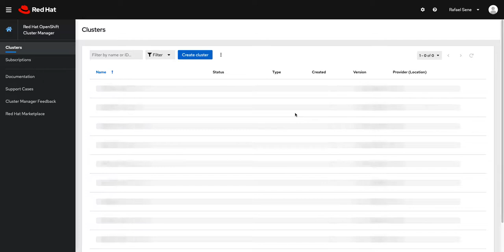OpenShift secrets for IBM Power setup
2. Login (you can create an account if need be)
3. Select Create Cluster, then Red Hat OpenShift Container Platform, then Power Systems
4. At the Pull secret section, either download or copy the pull secret.
5. Once you get your secret, add it in the host where you are going to install OCP, specifically at ~/.ocp4_pull_secret.